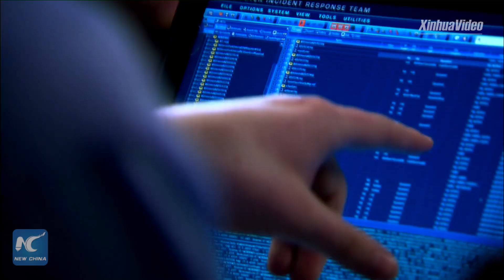China embraces blockchain as next frontier for digital future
Aspiring to take the lead in frontier technologies including artificial intelligence and 5G, China is paying increasing attention to the blockchain technology in a bid to power its digital future